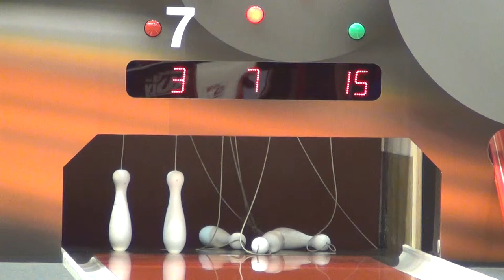Rzuty śmierci WŁODARCZYK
IV Mistrzostwa Świata w Kręglach Klasycznych 2012 Leszno